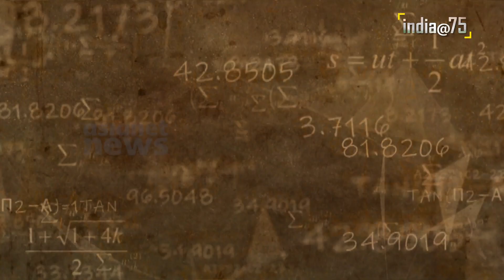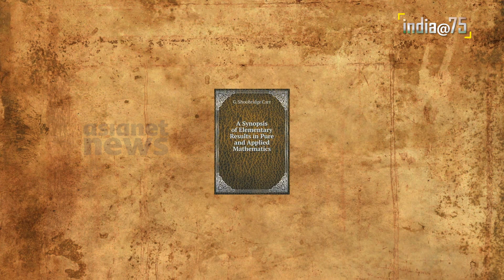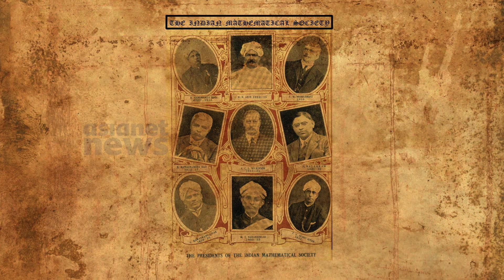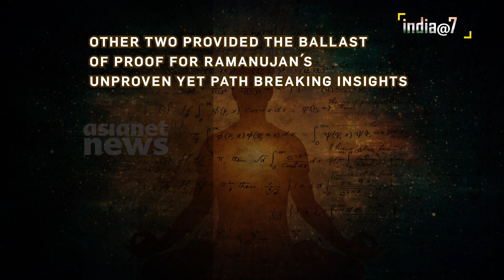India@75: श्रीनिवास रामानुजन कैसे बने दुनिया के महान गणितज्ञ?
गणित में भारत का योगदान अद्भुत था। यह आर्यभट्टों, भास्करों और संगमग्राम माधवन की भूमि थी। इसने दशमलव और शून्य की खोज की। इस महान भारतीय गणितीय परंपरा की सबसे शानदार आधुनिक कड़ी श्रीनिवास रामानुजन थे। गरीबी और खराब स्वास्थ्य के कारण छोटा जीवन, रामानुजन 32 साल की उम्र में दुनिया के सबसे महान गणितज्ञ बन गए। गणित में बिना किसी औपचारिक प्रशिक्षण के भी, रामानुजन ने संख्याओं के विज्ञान और शुद्ध गणित में अद्भुत काम किया। आइये जानते हैं श्रीनिवास रामानुजन का जीवन।